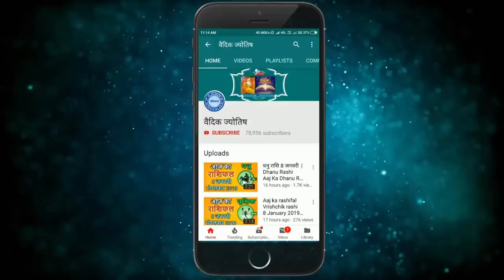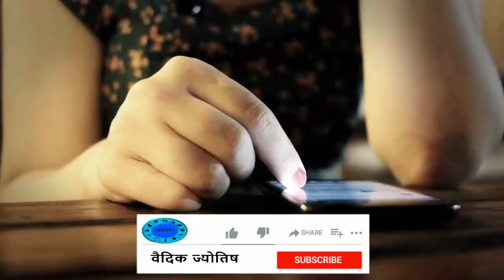Makar Rashi 30 June 2020 मकर राशि 30 जून मंगलवार | Aaj Ka Makar Rashifal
30  June makar rashi
makar rashiJune 2020
Dainik Rashifal,Horoscope,Astrology
30  जून  मकर राशि
आज का राशिफल मकर राशि
मकर राशिफल